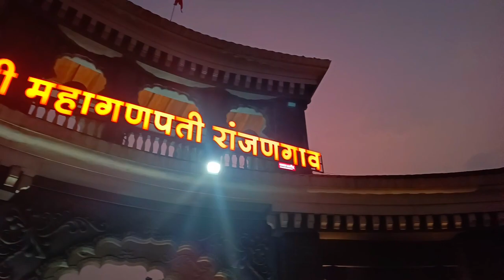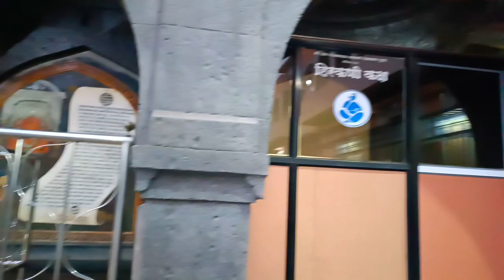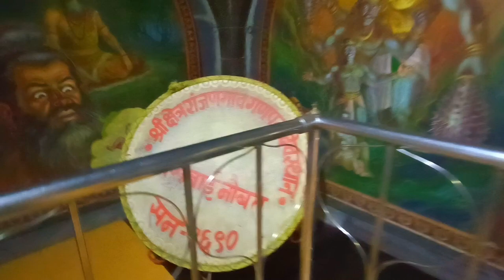ಶ್ರೀ ಅಷ್ಟಗಣಪತಿ ದೇವಸ್ಥಾನ🙏Shri Mahaganapati Temple/AshtaVinayak Ganapati/Maharashtra/kannada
Madhav Rao Peshwa made room in the basement of the temple to keep the idol of Lord Ganesha. later on Sardar kibe of Indore renovated it. the idol of these Lord Ganesha is also named as 'Mahotkat' and it is said that the idol has 10 trunks and 20 hands

While going from the Pune- Nagar highway the route is Pune- Koregaon then via Shikarpur, Rajgaon is 21 km before Shirur. From Pune it is 50 km.